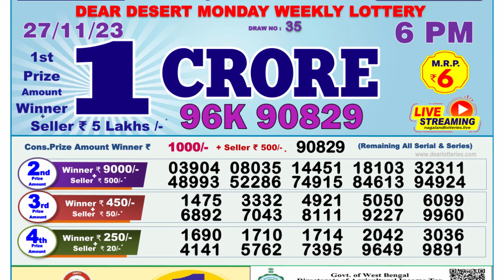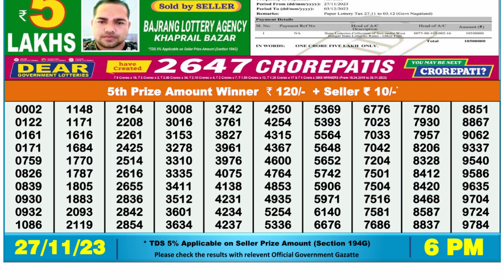Nagaland Lottery Sambad Live 6pm 27.11.23